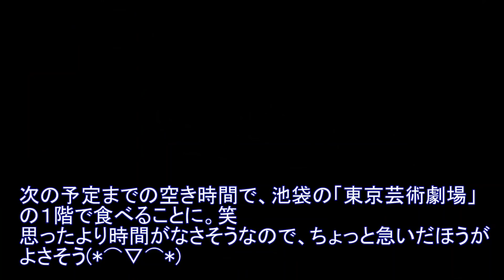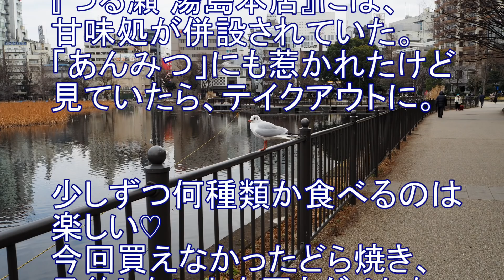たっぷり餡子で有名な『豆大福』が限りなく美味！創業90年の人気店【つる瀬湯島本店】団子・鹿の子・柚子吹雪も秀逸！東京・湯島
TSUYUSE Main store
A popular Japanese-style confectionery shop located near Yushima Tenjin,Yushima,Bunkyo-ku,Tokyo.
Bean Daifuku,Kanoko,dumpling,etc.were all delicious.